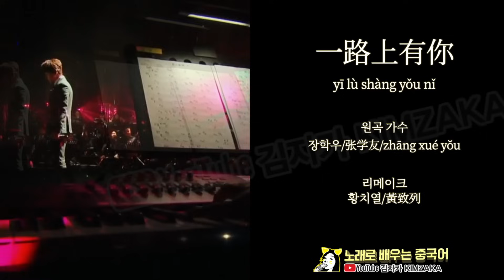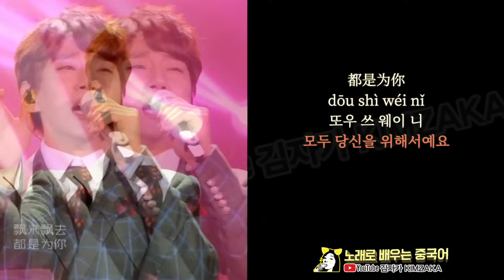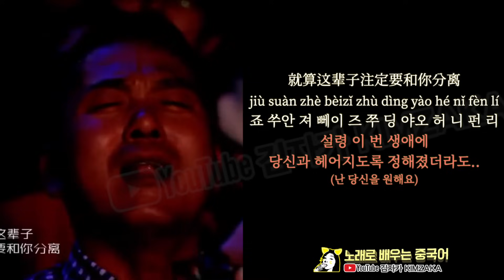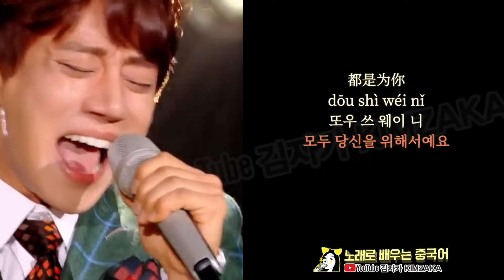황치열 [중국판] 나가수 레전드무대 一路上有你 한글 가사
황치열님이 중국판 나가수에서 중국어로 부른 장학우의 一路上有你 라는 곡입니다.
중국에서 아이돌 되기 [썩어 문드러진 iKon 사랑을 했다]

【김자카 채널을 처음 오시는 분들을 위한 공지】
김자카 커버, 브이로그, 글쓰기 영상등 사적인 영상도 수익창출을 하지 않습니다.
모든 영상은 1%의 김자카 노력과 99%의 채널을 아끼시고 응원하시는 구독자와 후원자님들의 사랑으로 제작됩니다. 항상 감사합니다!

*글쓰는 영상
주로 인생/사랑에 대한 이야기를 합니다.
잔잔하게 음악 선곡해서 넣으니까 글도 보시고 음악도 즐겨 보세요.
(BGM 해외음원사이트에서 유료서비스 이용중)

*노래로 배우는 중국어/영어/일어
중국 노래/ 팝송 추천, 일본 노래 가사를 한국어로 번역하고 해석해주는 채널입니다.

최신 중국어 노래 중국어 발음 한글 가사 병음 한자 해석 번역 한국어 자막 노래 뮤직비디오 신곡 뮤비 翻唱 翻译 歌词 字幕 韩国 KTV 冯提莫 fengtimo Chinese song K Pop  Japan J Pop  중국 노래 한글자막

편집/김자카 KIMZAKA
번역/김자카 KIMZAKA

퍼가기는 유튜브 공유기능으로 해주세요 :)

HunanTV-芒果TV
Channel: 歌手官方音乐频道 SINGER